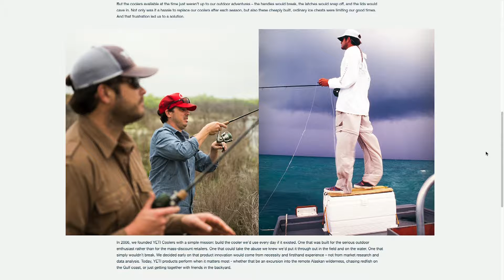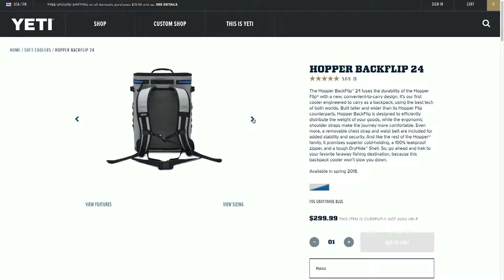SS 01 30 18 Yeti